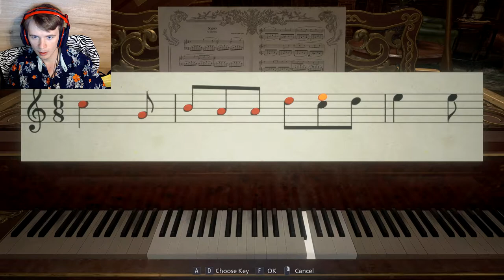BIG TALL LADY (Resident Evil Village) (2)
She's tall...too tall...